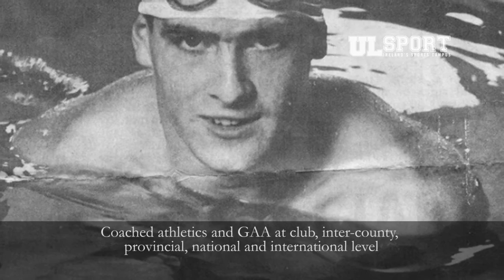UL Sports Hall of Fame - Sean McGrath, Paralympian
Seán McGrath is a much-capped international swimmer, winning two European Championship bronze medals in Paris (1987) and Barcelona (1991), a Paralympic bronze medal in Seoul (1988) and a World Championship silver medal in Assen (1990). McGrath also competed with the Irish Sonar sailing team at the Sydney (2000) and Athens (2004) Paralympics.
McGrath has coached athletics and GAA at club, inter-county, provincial, national and international level. As team trainer for the Cork senior hurling team (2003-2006), he played a pivotal role in the county’s All-Ireland wins in 2004 and 2005.
Seán McGrath graduated in 1988 with a Bachelor of Arts in Physical Education and in 1997 with a Master of Science.